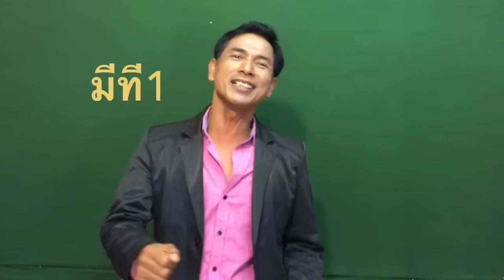มีที่1 ร็อกคงคย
ซิงเกิ้ล ตัวอย่าง